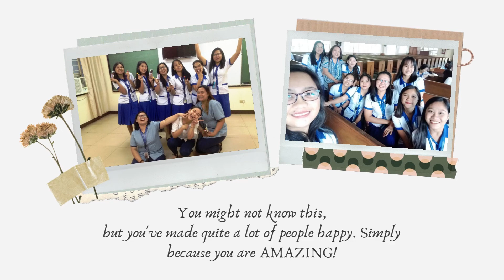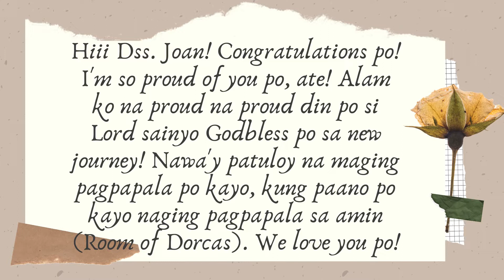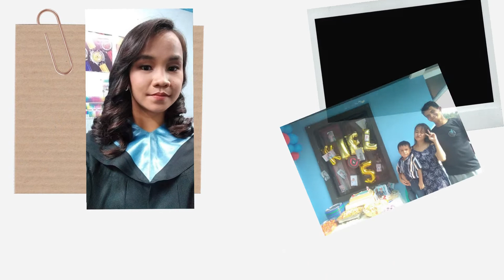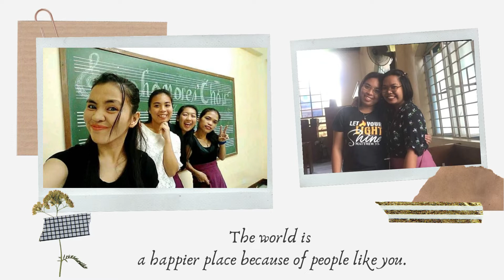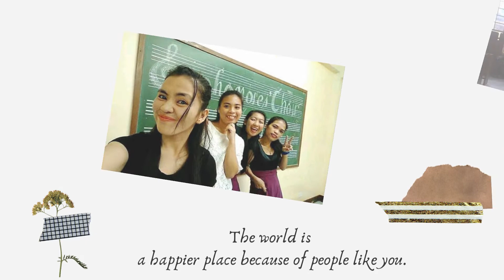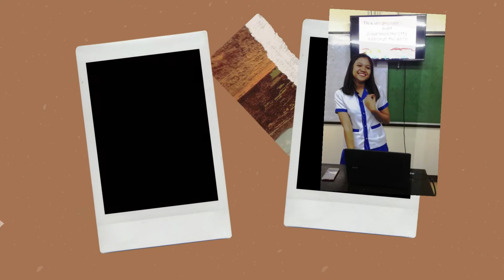JUNIORS (MESSAGE FOR GRADUATING ATES)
Isang mapagpalang gabi po sa ating lahat lalong-lalo na po sa mga graduating namin na ate! I-a-advance na po namin ang aming pagbati sa inyo. Nawa'y baunin niyo po ang aming mga panalangin sa pagtahak niyo po sa panibagong journey ninyo bilang mga ganap na dyakonesa. Mahal po namin kayo.